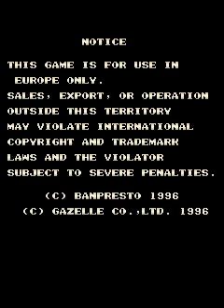Air Gallet (Europe) (ATTRACT MODE)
MAME ID: agallet

The player controls a fighter jet and shoot enemies in the air and on the ground, collects power-ups, and defeat bosses to advance levels. The player must collect four power ups to upgrade their weapon. There are four weapon types: L, a laser weapon, S, a support drone, M, a tracing missile, and F, gatling Fire, a spread-out vulcan bullet shot.

Four levels of power-ups are available for each weapon, however each level requires four power up tokens be collected. There are also two special ""bomb"" weapons available for collection - green Energy Spark for a screen-covering swarm of lower-power bombs and blue Thunder Drive for a narrower and more focused attack. The Energy Spark clears all bullets from the screen, while the Thunder Drive only clears bullets that actually touch the blast. This blast starts momentarily atop the player, but quickly moves forward a short distance and stays stationary for a few seconds before dissipating.

- TECHNICAL -

Cave 1st Generation Hardware
Game ID: BP962A

Main CPU: MC68000 (@ 16 Mhz)
Sound CPU: Zilog Z80 [Optional]
Sound Chips: OKIM6295 + Yamaha YM2151
Other: 93C46 EEPROM
RAM: 62256 (x8), NEC 424260 (x2), 6264 (x5)

Players: 2
Control: 8-way joystick
Buttons: 3

- TRIVIA -

Released in February 1996, Air Gallet features the voices of Lenne Hardt and Jeff Manning.

This game was developed by Gazelle Co, Ltd., one of the offshoots of shooter greats Toaplan (along with Cave and Eighting/Raizing).

- STAFF -

Executive producer : Johan Satoh
Total coordinator : Toshifumi Kawashima
Producer : Hiroyuki Fujimoto
Director : Tatsuya Uemura
Programmer : Mizuiro Honey
Graphic designers : Mikio Yamaguchi, Junya Inoue, Kaneyo Oohira
Music composer : Yoshitatsu Sakai (Yoshitaz)

Special thanks : S. Yoshida, D. Watanabe, L. Hardt, J. Manning

- CONTRIBUTE -